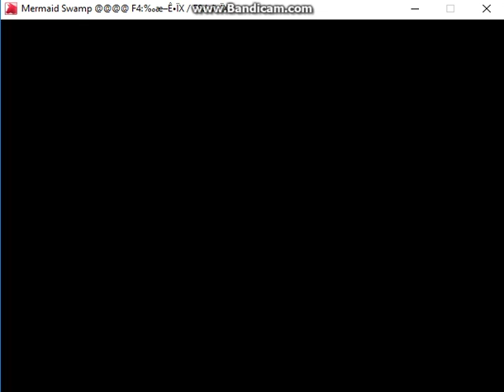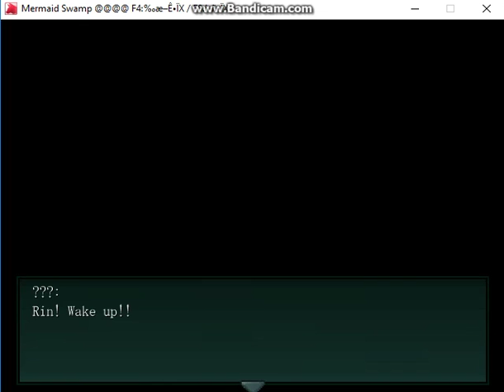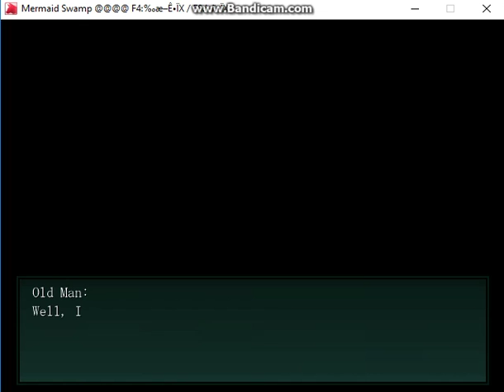this is creepy! [Mermaid Swamp #1